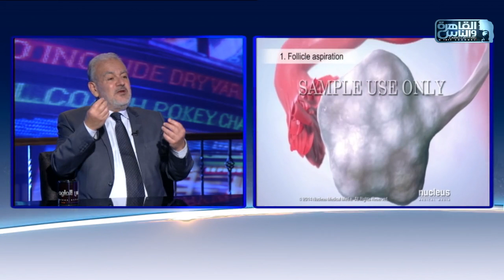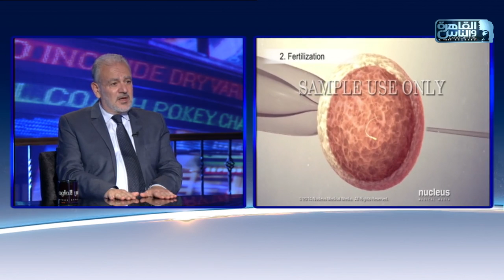الناس الحلوة | اعراض تأخر الإنجاب غير مفسر السبب واسبابه وطرق العلاج مع دكتور محمد مقبل